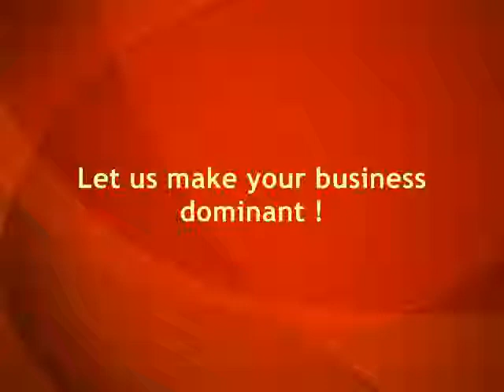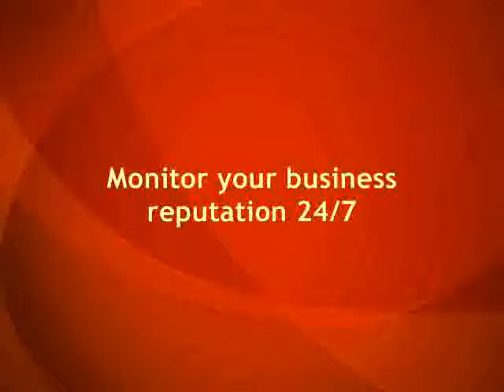North Carolina SEO Consultant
Our goal is making your business more money !
In order to do that we will:
Conduct an analysis and optimize your website pages, then
Construct and optimize directory listings for your business on 150 websites
Set up and optimize a lead generating webpage for your business
Create and optimize a YouTube channel for the business
Create and rank a video about your products or services
Create and rank a document about your products or services
Submitting and Distributing Press Release
Create and optimize a Google Local Plus page for your business
Build high quality links from authority pages to yours
Monitor your business reputation 24/7

$589 to setup and then $249 per month for all of the above !